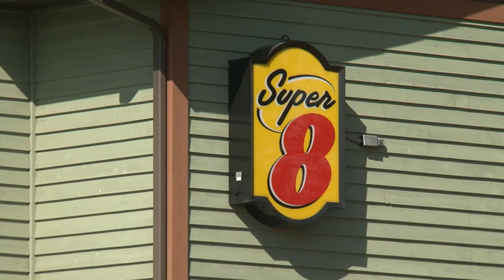Katie Ziegler's Super 8 Song - Lakeland News at Ten - March 16, 2012.m4v